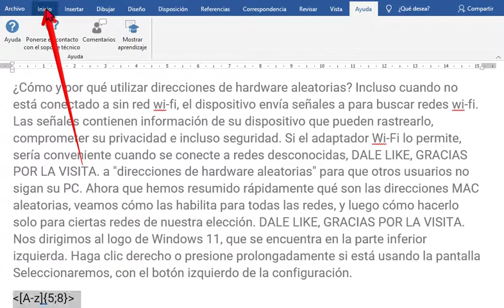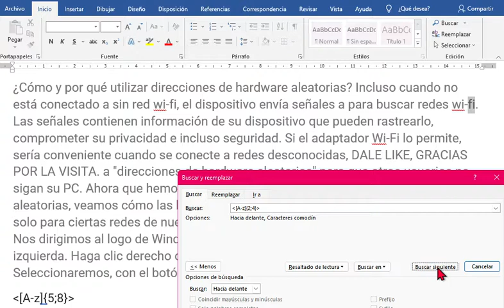Buscar palabras con menos de un número determinado de letras en Word.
Hola. Vamos a buscar palabras de MENOS de un número determinado de letras, en Word, usando caracteres comodines.

Copia este patrón de los comentarios del vídeo.

Ve  a inicio y luego a reemplazar

Pestaña buscar.

Pega lo que copiamos.

Probaremos con palabras de 2 a 4 letras  letras o más, por eso voy a cambiar el 5 por 2 y el 8 por el 4. Lo demás, todo igual.

Marca la casilla "Usar caracteres comodín"

Clic en "Buscar Siguiente"

Puede que te salga un aviso de que has llegado al final del texto de los resultados, acepta todo y repite operación.

Si quieres resaltar todas las palabras a mismo tiempo, pulsa sobre "Resaltar Todo"

Ya tenemos ahí todas las palabras que tienen más de 1 letra y menos de 5. En amarillo fosforito.

Para reemplazar por otro texto, ya saben, hay que ir a la pestaña reemplazar y marcar en  el campo en blanco lo que quieras, y luego clic en "reemplazar todos" o "reemplazar" según te interese sustituir una palabra o varias.

Estoy seguro que ya sabes cómo funciona esto, Si tienes alguna duda, pregunta.